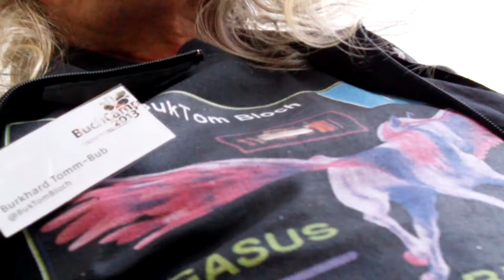Statement vom buca13 BuchCamp 2013 Frankfurt am Main - BukTom Bloch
Statement zum BuchCamp und zu meiner Session "Cyberspace - Der Avatar als Bibliothekar".